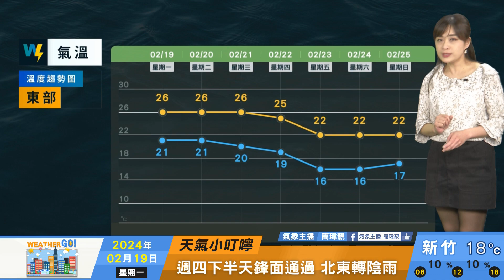2024/02/19 週二三東南風到偏南風影響 各地普遍偏暖中南部沿岸風力稍大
週二三東南風到偏南風影響
各地普遍偏暖中南部沿岸風力稍大
週四晚後鋒面掠過東北季風增強
北東轉陰冷天氣溫度落差大